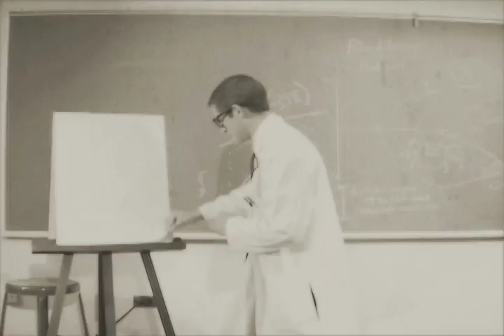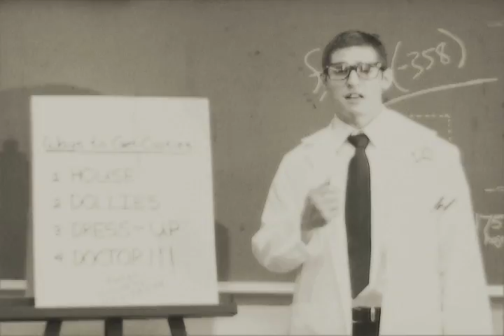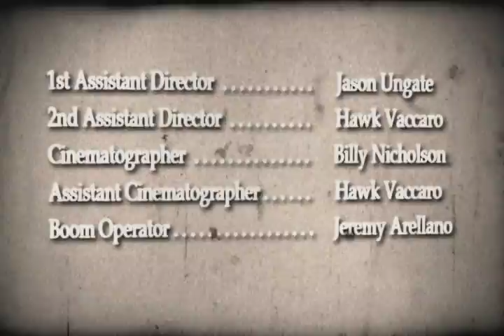Cooties: The Touch Means Crutch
1950's P.S.A. on the Viral Attraction on the "C" Virus (Cooties)